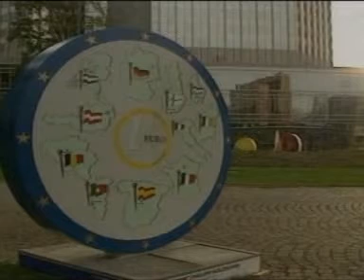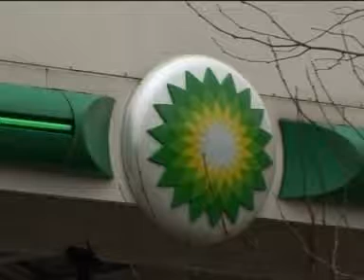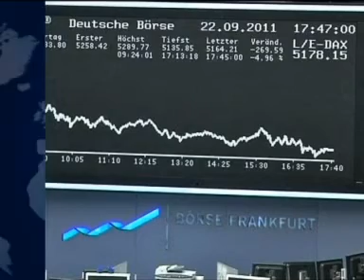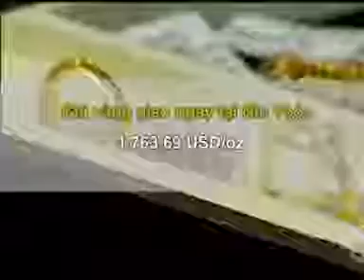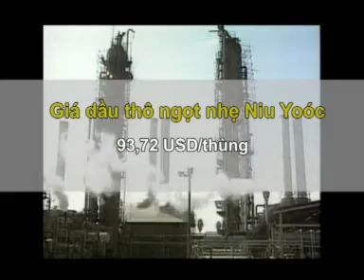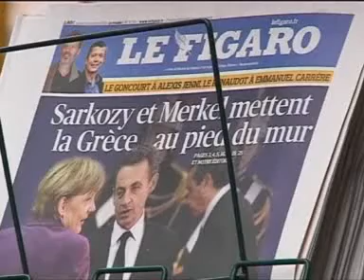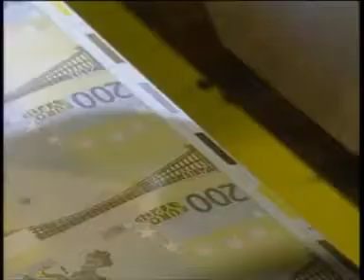Bản Tin Kinh Thế Thế Giới ngày 4-11-2011 TRUYỀN HÌNH THÔNG TẤN, VNA, VNEWS, TTXVN